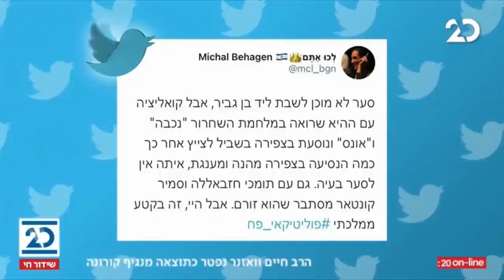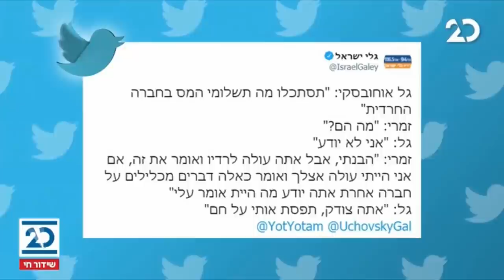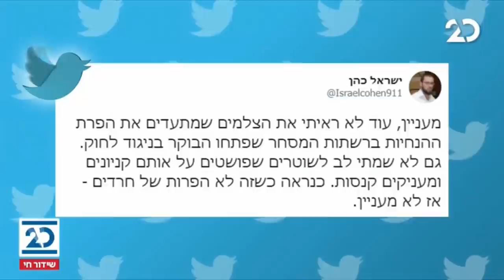ריקלין ושות' עם שמעון ריקלין | 7.2.2021 | התכנית המלאה